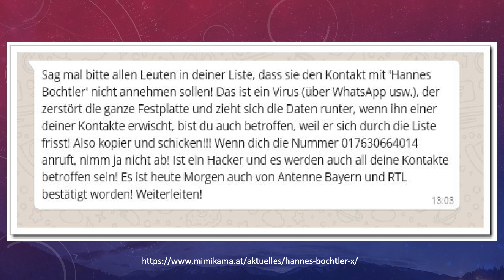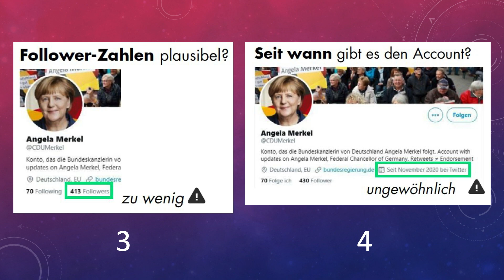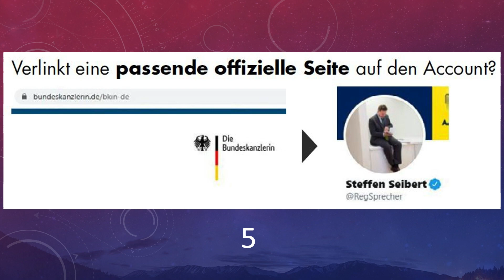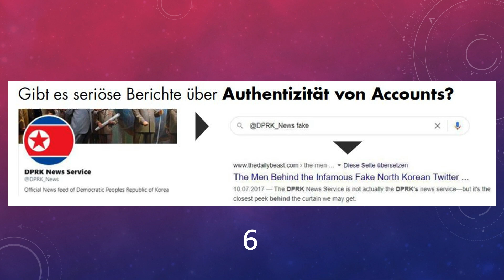Falschinfos im Netz erkennen und entlarven. Allgäuer Zeitung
Sterben Kinder, weil sie Anti-Corona-Masken tragen? Kann man als Instagram-Berater „einfach so“ reich werden? Und wie war das noch gleich mit der Impfung und den Mikrochips von Bill Gates?

Fake News und Hoaxes werden täglich tausendfach im Internet geteilt. Sie schwirren durch die Klassen-WhatsApp-Gruppe oder werden auf Social-Media verbreitet – und sie können sogar Wahlergebnisse beeinflussen.

Die Reporter:innen der Allgäuer Zeitung geben im Talk „Falschinfos im Netz erkennen und entlarven“ einfache Tipps, wie Schüler:innen (und Lehrkräfte) gefälschte Nachrichten identifizieren können. Sie zeigen, wie man vertrauenswürdige Quellen findet und gefälschte Profile erkennt.

Die Schülermedientage werden veranstaltet von der Bayerischen Landeszentrale für politische Bildungsarbeit in Kooperation mit der MEDIASCHOOL BAYERN, dem Verband Bayerischer Zeitungsverleger und dem Bayerischen Rundfunk (BR).

Auf unserem Kanal M94.5 - Die Mediathek findet ihr viele spannende Formate. Wir versuchen Dir interessante Tipps zu geben, authentische Meinungen zu zeigen und über alles zu sprechen, was für unsere Generation relevant ist.